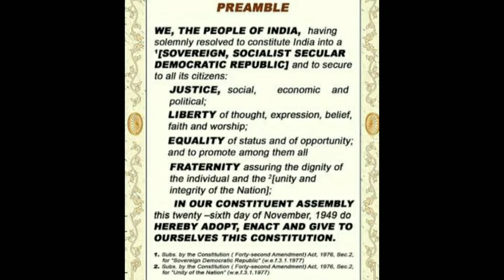Preamble Of Indian Constitution | The face of Indian constitution:- preamble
India is country of diversity, but apart from that we are all together.
India is a democratic country having it's own world's longest written constitution.
and this constitution is defined by it's preamble.

Hii friends in this video we thoroughly look upon the definition of INDIAN CONSTITUTION and that is explained via preamble

Editing in :-
PowerDirector
Editing music:-
With Honors, Acceptance

Animation credit:-
Videezy.com

Autumn_Day, Funeral_March_for_Brass